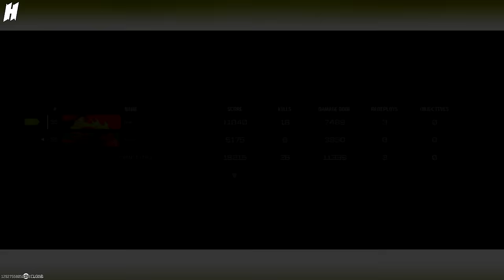She filed for divorce but at least i'm good at warzone (Xrk Stalker, Renetti)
warzone 3 trash gameplay. | unbotheredhero

Warzone
warzone
Resurgence
Solo
Controller
unbotheredhero